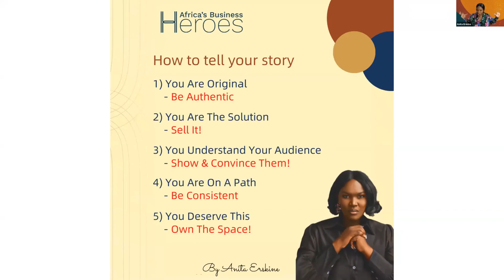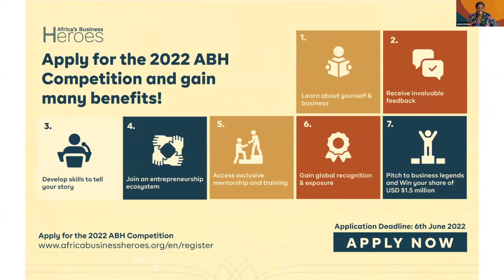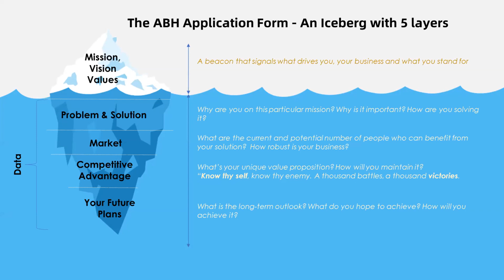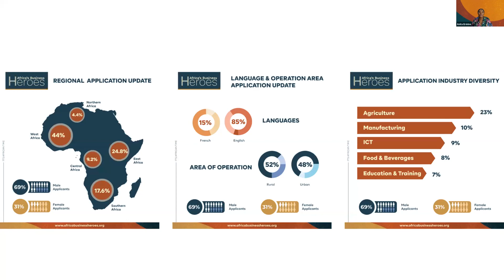2022 ABH Training - How to Tell Your Story and Win the Hearts of Your Customers and Investors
Do you want to understand how to tell your business’ story to win the hearts of investors and customers?
Would you like some tips from ABH Judges and Finalists on how to answer difficult questions?
Do you want to join some of the incredible training opportunities ABH Partners have to offer?
Or, do you simply want to network with ABH Finalists and other entrepreneurs from across the continent?
If you answered yes to any of these questions, then read on to find out about an exciting event we have put together for you!